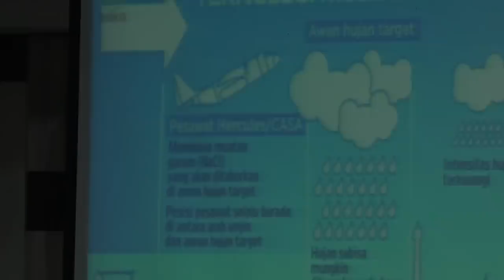PENJELASAN BMKG SOAL HUJAN EKSTREM YANG BIKIN SEMARANG KEBANJIRAN